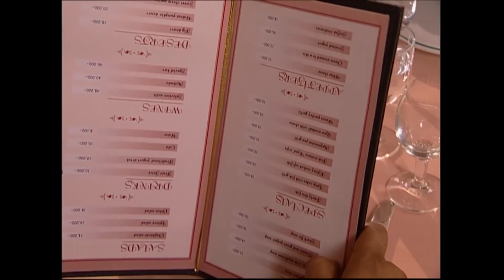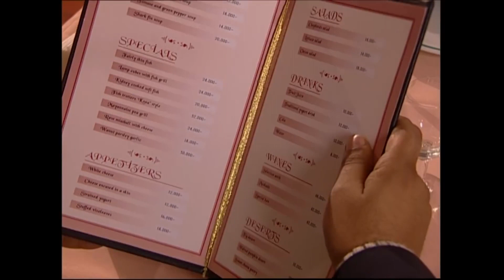Celal, Suzan'a Mahçup Oluyor! - Ekmek Teknesi - 48.Bölüm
48.Bölümün Tamamını İzlemek İçin;

Ekmek Teknesi, 16 kasım 2002 yılında ATV'de yayımlanmaya başlayan ve bir ailenin başından geçenleri konu alan dizi. 2004 yılında Show TV'ye geçmiş ve 13 haziran 2005 tarihinde ekranlara veda etmiştir.
Dizinin başrollerinde Savaş Dinçel Nusret Baba, Ahmet Yenilmez Celal, Cem Kılıç Korkut, senarist ve Heredot Cevdet rolünde ise Hasan Kaçan vardır.
Orta direk Türk aile yapısını örneklemede başarılı bir örnek olarak Türk halkı tarafından benimsenmiştir. Özellikle, Türk dilinin kullanımındaki özen ve unutulmaya yüz tutmuş deyim ve atasözlerinin bol bol kullanılması ile dikkat çekmiştir.
Dizi Kuzguncuk, İstanbul'da çekilmiştir.
6 Nisan 2015'te TRT1'de sadece Heredot Cevdet'in katılımıyla Heredot Cevdet Saati adıyla yeniden başlayacağı duyurulmuştur.[1]
Dizi şu anda 360 TVde hafta içi her gün 13:45 ve 02:10'da tekrar yayınlanmaktadır.